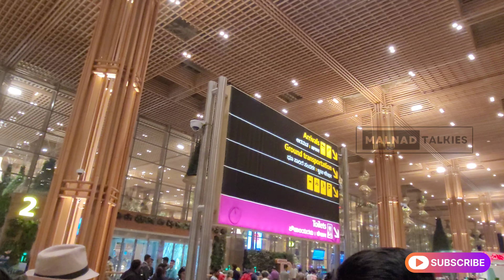ನಮ್ ಬೆಂಗಳೂರ್ ಏರ್ಪೋರ್ಟ್ TERMINAL 2 ನೋಡ್ಲೇಬೇಕು | LAXURY AIRPORT | ECO FRIENDLY | Malnad Talkies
ನಮ್ಮ ಬೆಂಗಳೂರು ಕೆಂಪೇಗೌಡ ಅಂತಾರಾಷ್ಟ್ರೀಯ ವಿಮಾನ ನಿಲ್ದಾಣ, ಜಾಗತಿಕ ಮಟ್ಟದಲ್ಲಿ ದೊಡ್ಡ ಹೆಸರು ಮಾಡುವಂತೆ ರೂಪಿಸಿದ್ದಾರೆ..
ಒಮ್ಮೆ ನೋಡಲೇ ಬೇಕಾದ ಏರ್ಪೋರ್ಟ್...